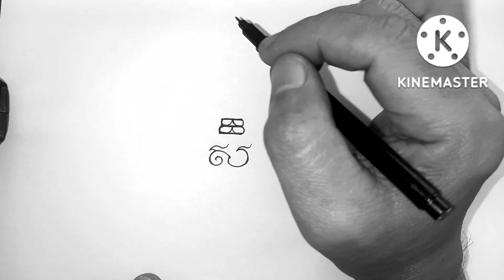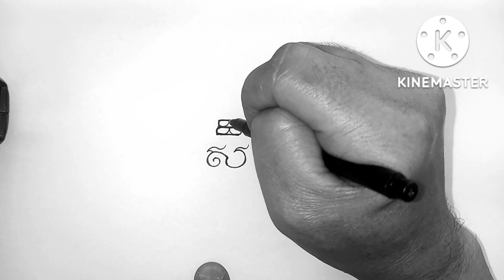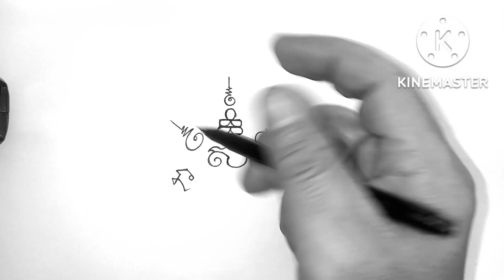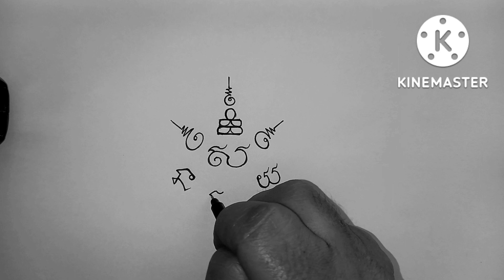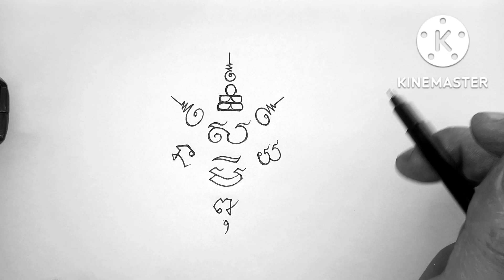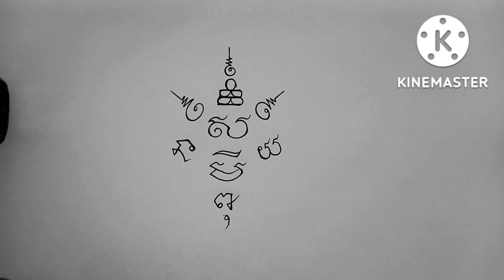( Ep.2703 )สอนเขียนยันต์เทพพิทักษ์แบบง่ายๆ อธิบายอย่างละเอียดในทุกขั้นตอน